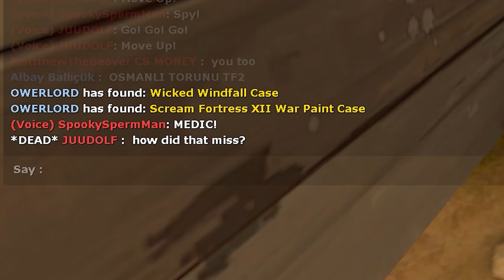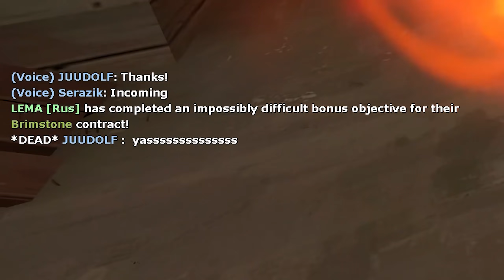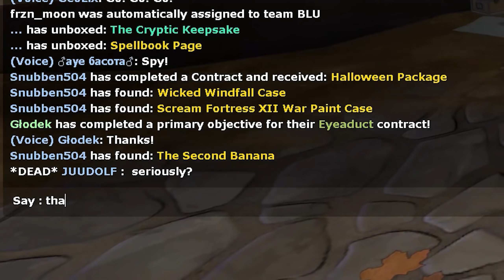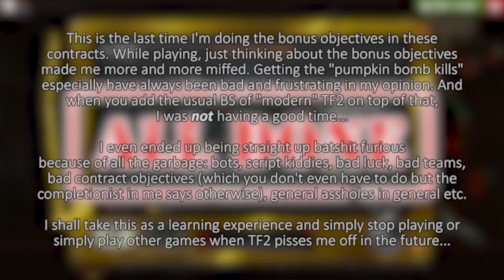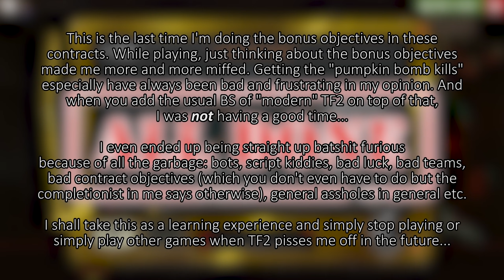The Experience That Was Scream Fortress 2020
Some clips from my Scream Fortress 2020 streams. I won't be saying a lot here, just read up at the end of the video.

I knew this was gonna be a headache...

Happy Halloween and see you around!

HIT- AND KILLSOUNDS:
2) Copy-paste / move the .vpk -file to YourDirectoryLetterHere/Steam/steamapps/common/Team Fortress 2/tf/custom
3) Launch TF2
4) Enable hit- and killsounds in the Advanced Settings
5) "Enjoy."